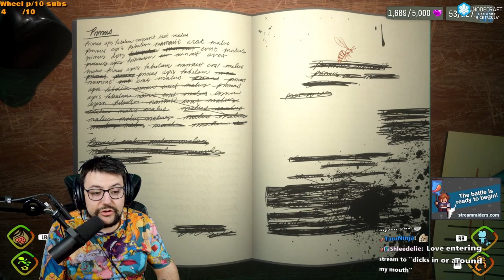This brain made me ink | Let's Play Psychonauts 2 - Part 13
In this episode of Psychonauts 2, we explore the fractured mind